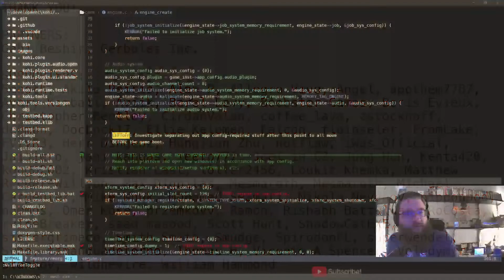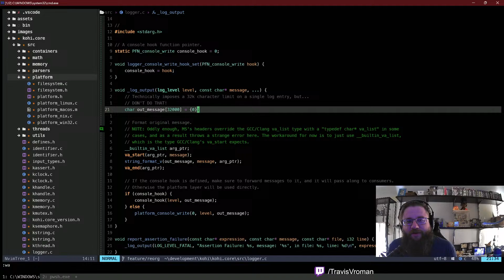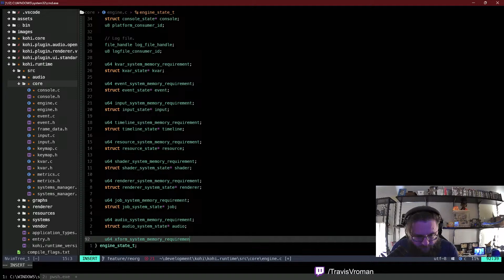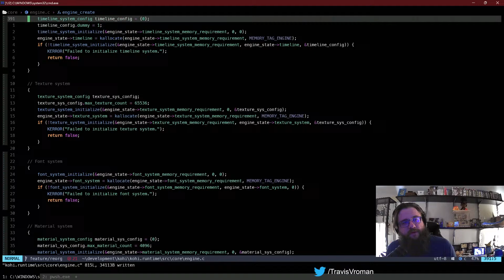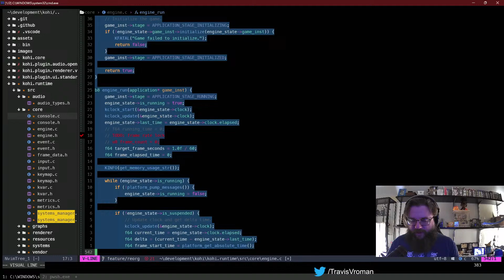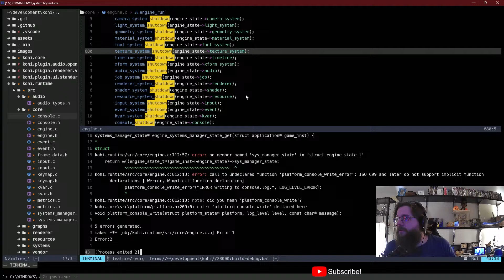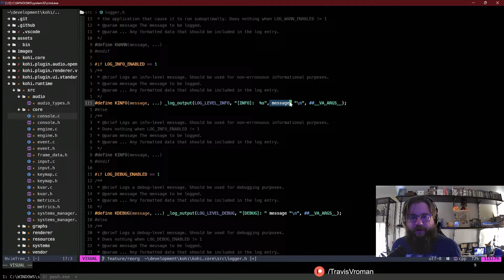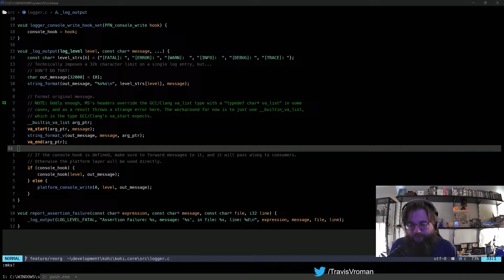C/Vulkan Game Engine Dev Ep. 193 Refactor Tractor: Code Reorg !tts !kohi !music